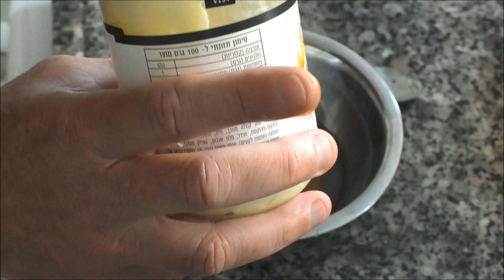פרפרי חזה עוף עם בצל מקורמל ופלחי אפרסק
מתכון שהוא לא פחות מנפלא,צבעוני,עסיסי ואפילו בריא.
הנה המתכון
חבילה אחת של פרפרי עוף
2 בצלים בינוניים חתוכים לפרוסות דקות
5 חצאי אפרסקים משומרים
רבע כוס שמן זית
2 כפות דבש
כף סילאן
כף חרדל
כף מיונז
3-4 שיני שום כתושות
תבלינים לפי הטעם.
מקרמלים את פרוסות הבצל במחבת על להבה נמוכה במשך כ15 דקות עד שהם מתרככים ומתקרמלים,מקררים
מכינים את חומרי המשרה תוך ערבוב עד שמקבלים מסה אחידה,חורצים בסכין חדה מספר חריצים די עמוקים בפרפרי העוף ושמים בקערה את נתחי החזה ואת חצאי האפרסקים שחתכנו קודם לפלחים ומשרים יחד במשך חצי שעה לפחות עד לילה שלם,מניחים על תבנית פיירקס נייר אפיה,עליו מסדרים יפה את נתחי החזה ואת האפרסקים,יוצקים מלמעלה את שאריות המשרה,מסדרים מעליהם את הבצל המקורמל,מכסים בנייר אפיה נוסף ועליו נייר כסף ומכניסים לתנור שחומם מראש ל220 מעלות למשך כ20-30 דקות(תלוי בתנור)עד שהנתחים מלבינים,מסירים את נייר הכסף ואופים עוד מספר דקות עד להשחמה קלה.פורסים את נתחי החזה לפרוסות דקות ומגישים עם הרוטב מעליהם.